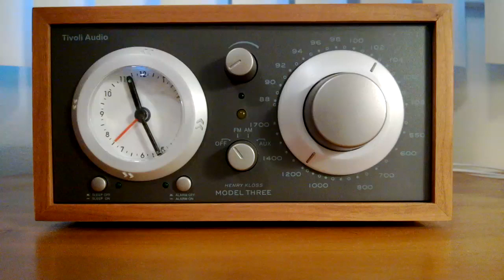The "Model Three" clock radio from Tivoli Audio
Just a quick vid to show that everything works.  It has very nice bass for a clock radio, along with outstanding reception.  Plus the tuner knob glides real smoothly, making it a joy to use.  Very nice bit of kit designed by Henry Kloss.

Recorded with my Nokia 920 smartphone, which as of this moment (January 2013) is the best deal in smartphones right now.  Why pay $299 for a 32GB iPhone when you can get this 32GB Nokia 920 for only $49.  Plus it has a better camera, free music, higher screen resolution, a better mapping system, and it can be used with gloves.